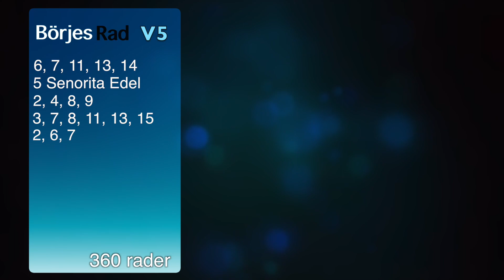171217 TipsTV Bergsåker